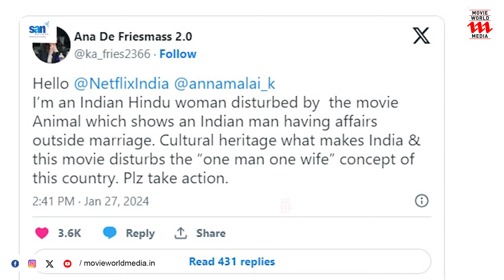നെറ്റ്ഫ്ലിക്സിൽ നിന്നും അനിമൽ നീക്കം ചെയ്യുമോ | Animal Movie | Ranbir Kapoor | Sandeep Vanga